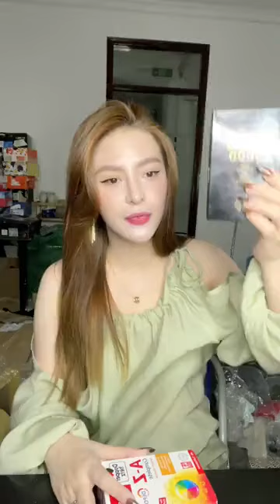Kinh nghiệm mở shop quần áo cho người mới bắt đầu part 8 38